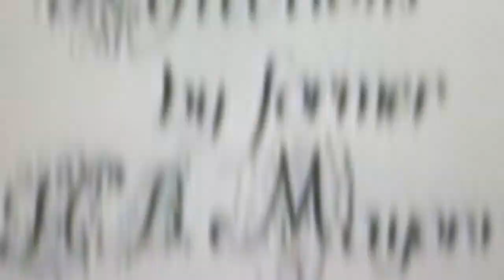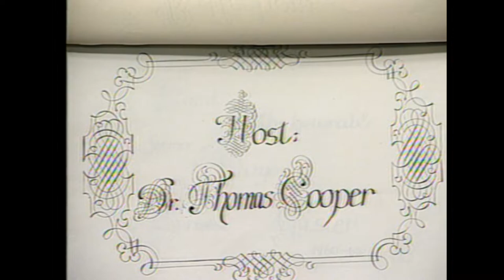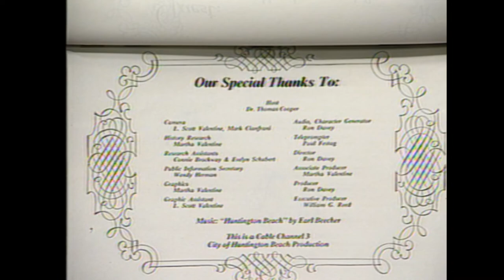Flashback : Reflections of Former Mayor Gisler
In the early 1990’s, the City of Huntington Beach filmed a number of interviews in a series entitled “Reflections of Former Mayors.” Recently, several of these films have been found to exist, but sadly in a completely obsolete and unviewable format.

Thanks to a generous grant from the California Revealed Initiative of our State Library, these films have been digitized, preserved, and made available for viewing once again.

This current film features Ernest H. Geisler, our Mayor from 1960 to 1962.  Born in 1905 in Huntington Beach, the son of Swiss German-speaking immigrants, he lived here his entire life. In his father’s footsteps, he became a successful farmer and rancher in the many years in which agriculture still dominated the local economy.  He was active in civic affairs throughout his long life, especially with regard to water management issues in the southland.

Not long after this interview, Ernest Geisler passed away in 1995.  He was 90 years old.